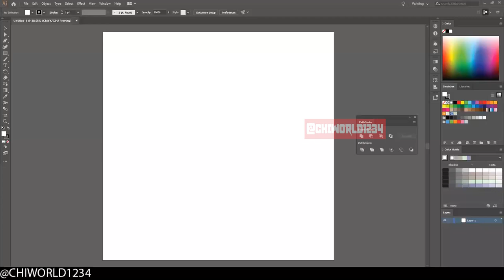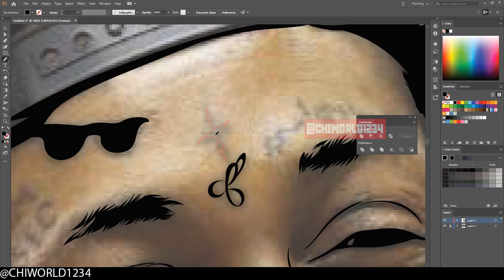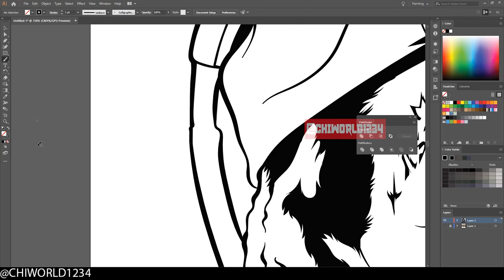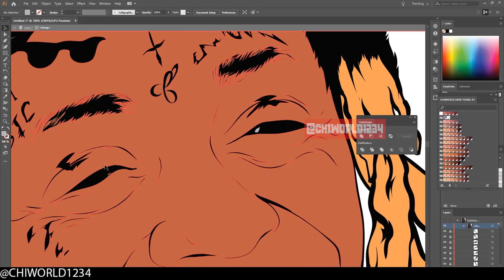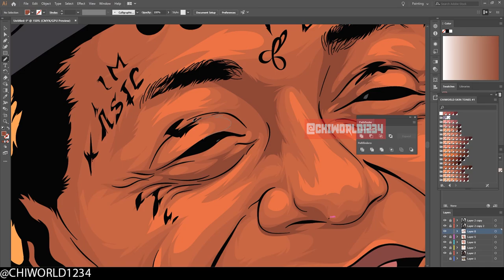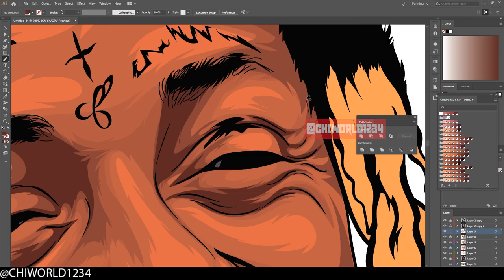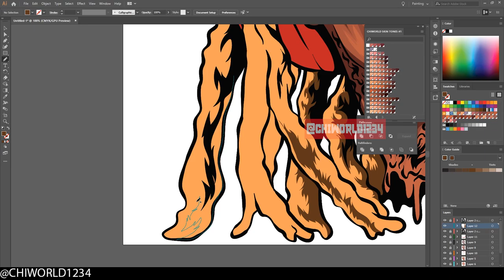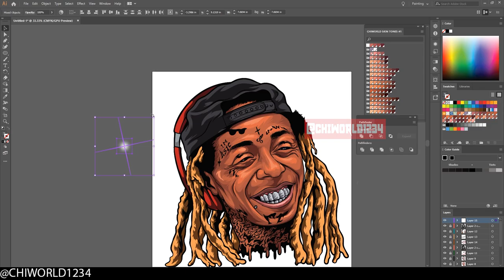Lil Wayne - Adobe Illustrator - Speed Art Process